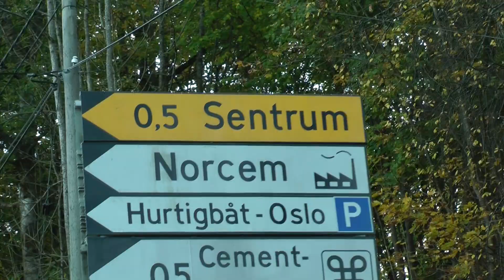GANGS IN THE CAPITAL OF NORWAY // Life of Norway #124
This time in Norway: We talk to two of the local gangsters in Slemmestad (the capital of Norway) and they share the story of their life